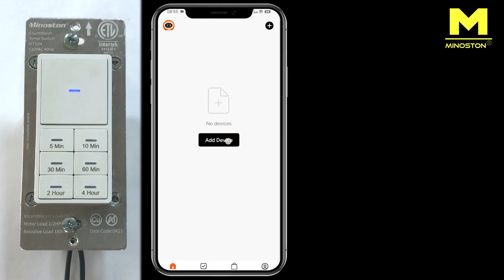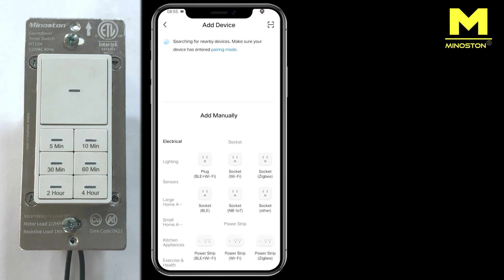[MT10W] Wi-Fi countdown switch connect to Minoston APP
Countdown switch MT10W connect to Minoston APP